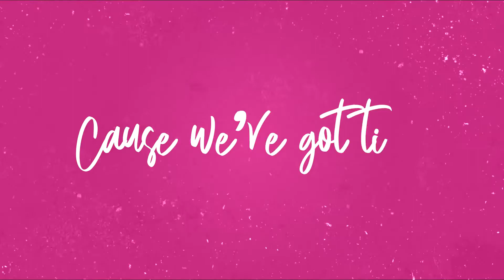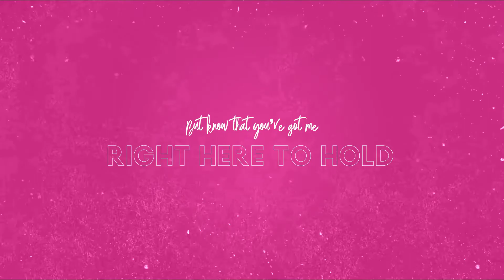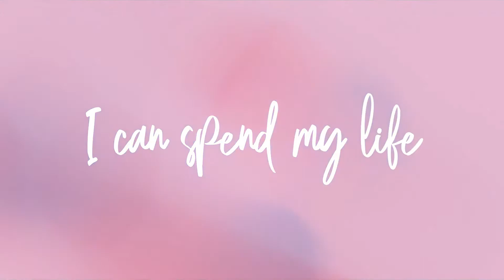Koovy - The Gift (Official Lyric Video)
Official Lyric video for 'The Gift' off of the Album 'The Promise' (2020).
Vocals and Guitar - Kevin McLachlan
Vocals - Connor Lucas
Guitar - Alex Panneton
Drums - Pieter Huyer